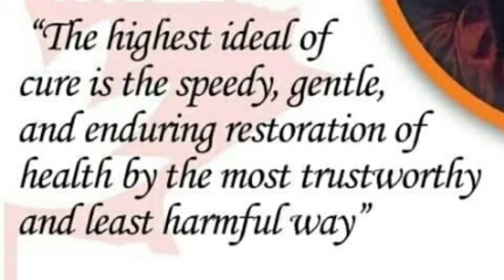NON HEALING ULCER BILATERAL GREAT TOE, NODULAR SWELLING ALL OVER CURED WITH HOMOEOPATHY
Ulcer Form Due to Many Factors Such As Poor Circulation, Foot Deformities, Trauma, Irritation, As Well As Uncontrolled Diabetes.